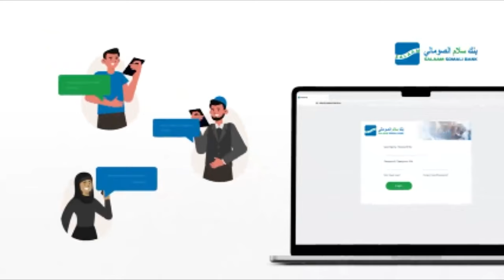"Ciyaarta Galabta waxaan rabaa in ay ku dhamaato Bareejo ama in ay badiso Gobolka Banaadir"" Dhakoos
"Ciyaarta Galabta waxaan rabaa in ay ku dhamaato Bareejo hadii la waayo in ay badiso Gobolka Banaadir" Wariye Dhakoos.